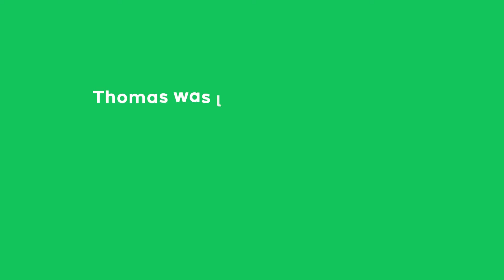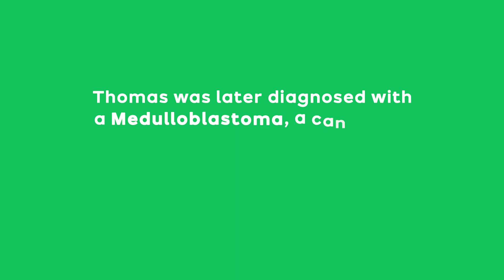The story of Thomas Jackson...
Cricket-loving Thomas was playing in a cup match last year when he started to feel ill. His health journey since hasn't been easy, but his courage has been clear. You're an inspiration Thomas and why we're proud to support Lancashire Cricket Club, and we’d love to host you and your family at Sale Sharks and the AO Arena.